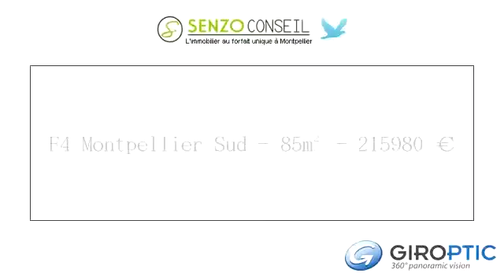F4 Montpellier Sud - 85m² - 215980 € by GIROPTIC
Appartement Montpellier, lumineux F4 de 85m² traversant au calme dans une petite résidence sécurisée.
Proche quartier Prés d'Arènes, à seulement 15 minutes à pied du centre ville de Montpellier. Il est vendu avec deux emplacements de parking privatifs et une grande cave.
Notre avis: L'emplacement et le calme sont les atouts de cet appartement, une belle opportunité.

Offre immobilière 60.